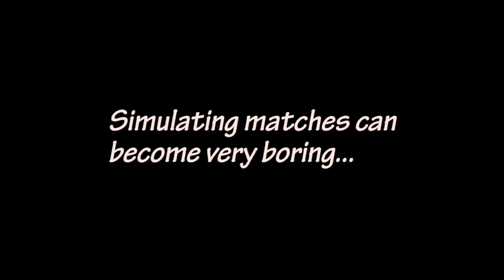CAN CHELSEA BEAT REAL MADRID AND BARCA?! **FORFEIT** - FIFA 17 CAREER MODE GAMEPLAY EXPERIMENT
CAN CHELSEA BEAT REAL MADRID AND BARCA?! - FIFA 17 CAREER MODE GAMEPLAY EXPERIMENT

In this Fifa 17 Chelsea Experiment I simualte as Chelsea in the Spanish Liga BBVA. Can the team win the spanish league title? I make my prediction and if im wrong I do a forfeit.